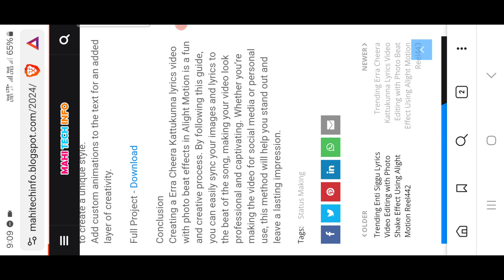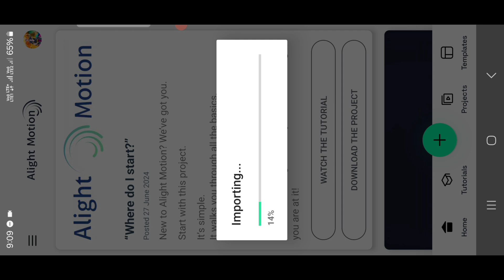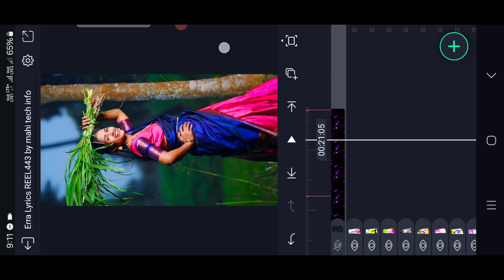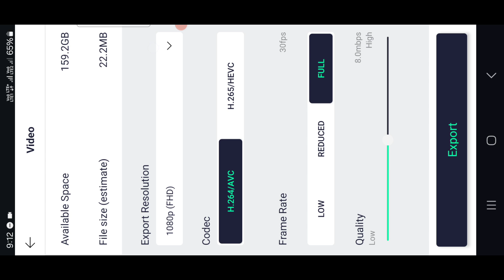Trending Erra Cheera Kattukoni Lyrics Video Editing Telugu Alight Motion Photo Beat Effect Editing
Photo Resizer Video